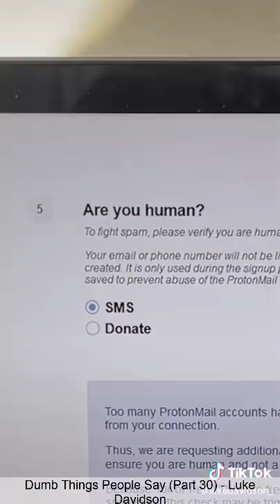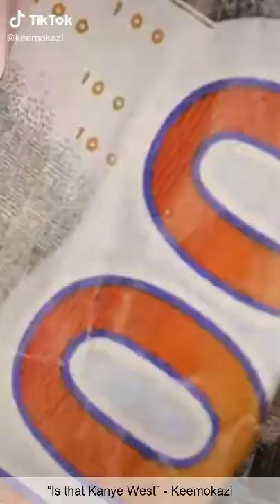Funny Tik Tok June 2022 Part 1 | New Tik Tok Video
Viral Comps brings to you weekly compilations of the best funny actors from the TIK Tok